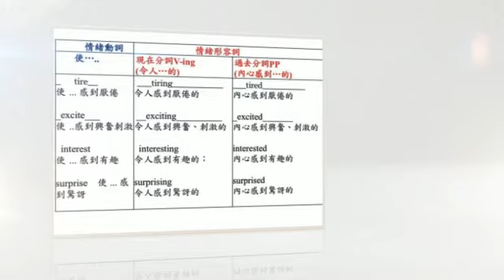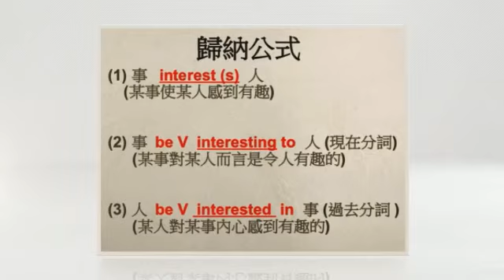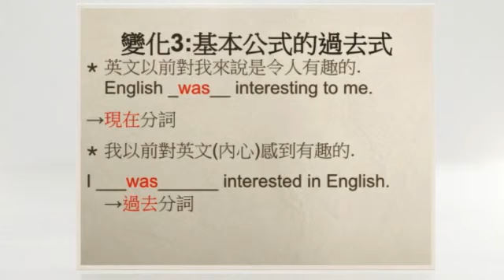國三月考複習影片